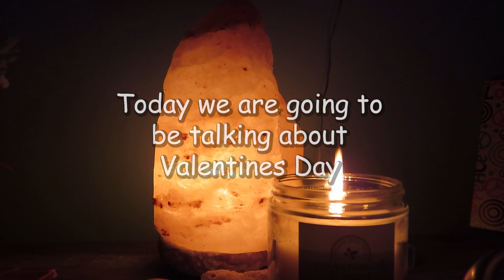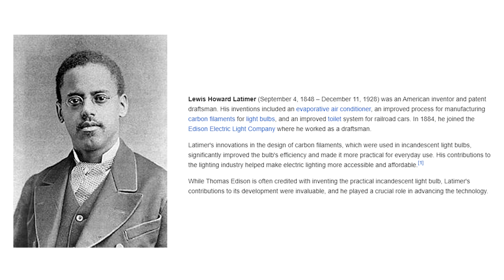What Valentines Day Means to Me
Roblox: GamerZombieCat
Roblox Group: Kitty Fans